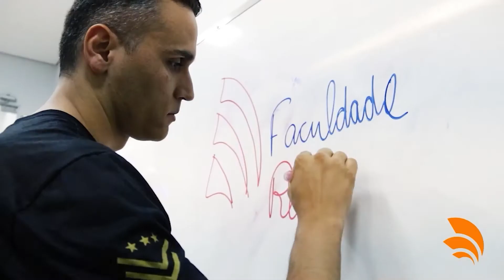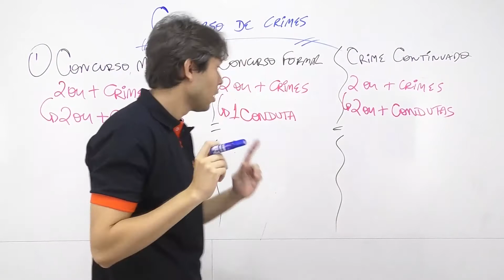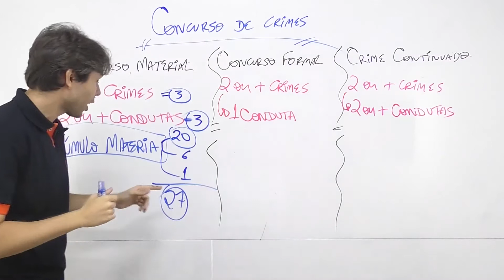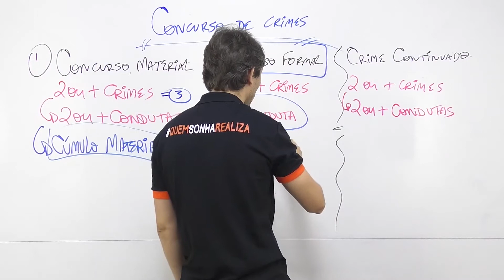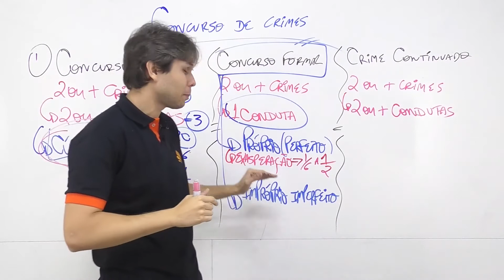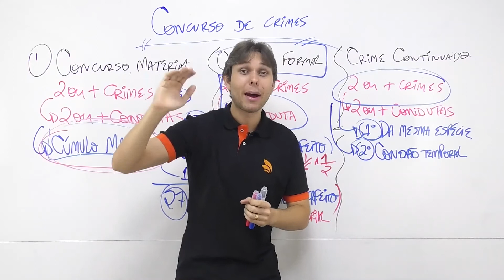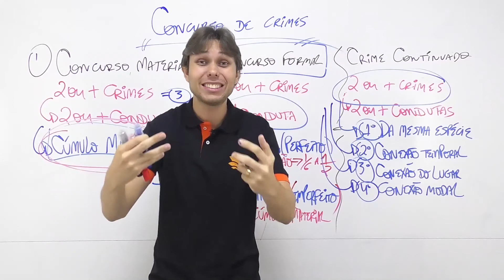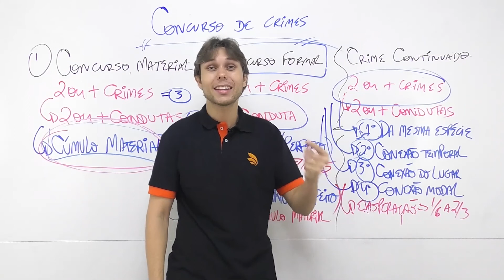🔴 Concurso PMGO | Direito Penal | Concurso de crimes